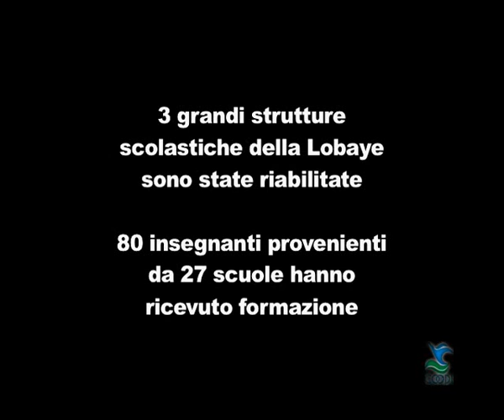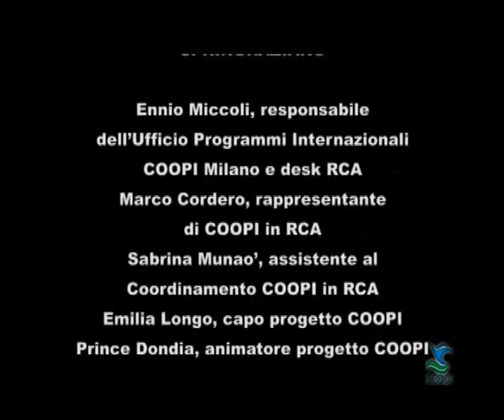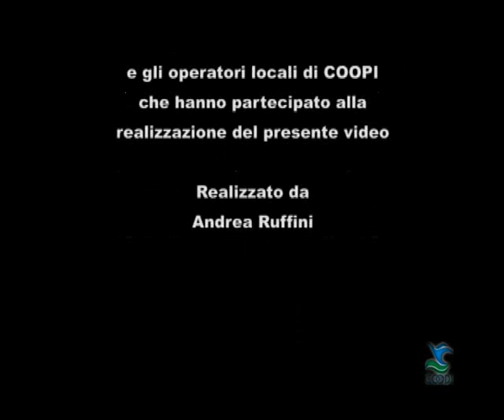Repubblica Centrafricana - + istruzione, - povertà - part 2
Cento scuole in Centrafica